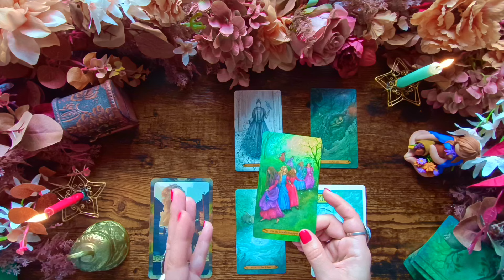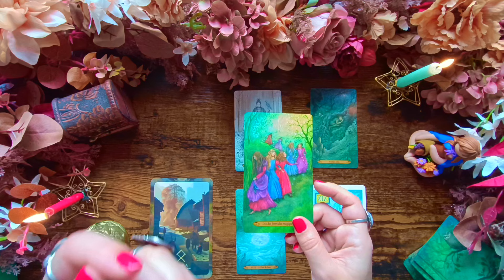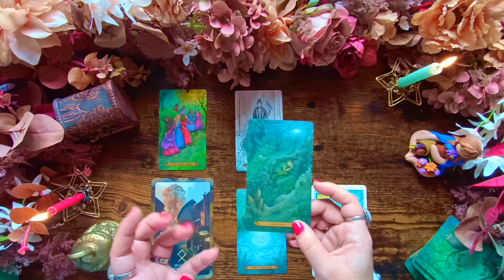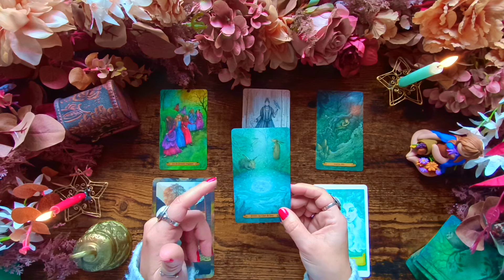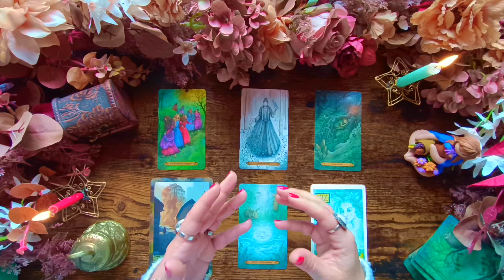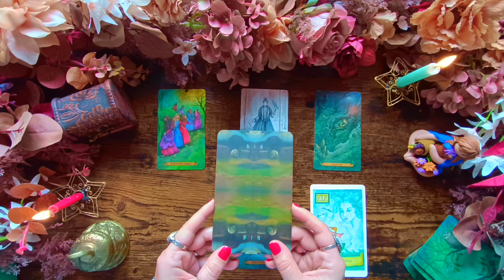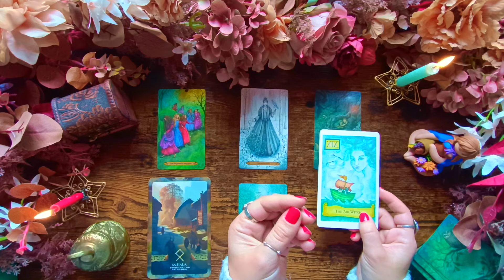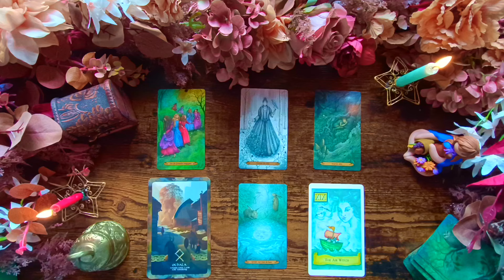🔮 Balance Octobre 2024 🍂 Ce chapitre se clôture enfin ! 🍁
🔮 Cet horoscope a été réalisé avec :
   ✨ Le Tarot des esprits de la forêt enchantée
   ✨ L'Oracle Runes - The wisdom of the Ancestors
   ✨ L'Oracle Modern Wiccan Box Spells